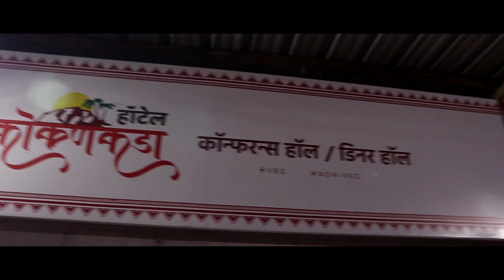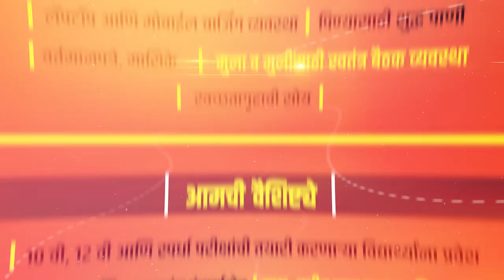जेव्हा मंत्रीच रस्त्यावर उतरून लोकांना आवाहन करतो ! || वज्रधारी न्यूज़